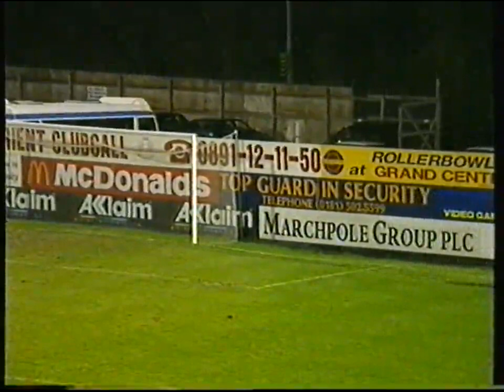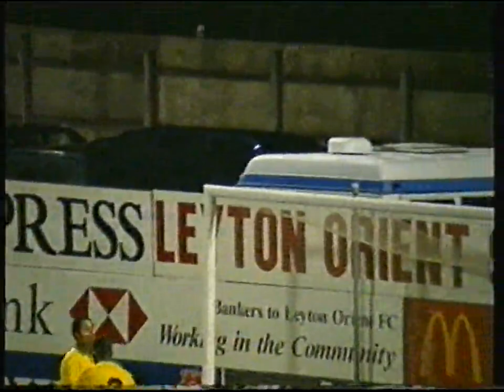Leyton Orient 8 Doncaster Rovers 0 28th December 1997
Orient equal the clubs record victory after thrashing Doncaster at Brisbane Road. Carl Griffiths x 3, Tony Richards x 2, Alex Inglethorpe, Dean Smith and Joe Baker on target for the O's.